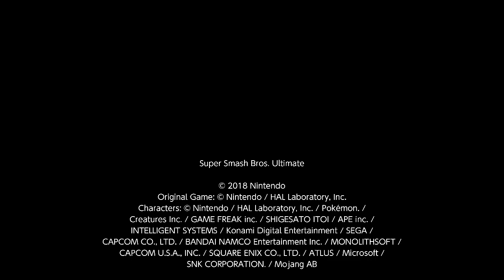Super Smash Bros Ultimate- 2021050512293000 C6D726972790F87F6521C61FBA400A1DX